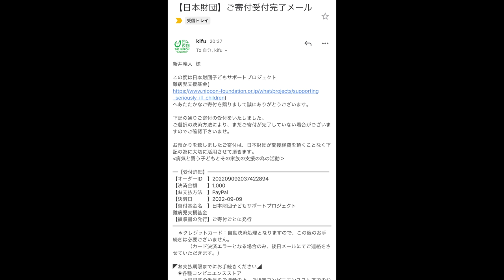豚骨ラーメン屋さんに豚骨ラーメン屋さんを紹介してと禁断の質問をした結果…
今回はラーメン屋さんにラーメン屋さんを教えてもらう禁断の質問を…
正直この質問するのは緊張しますw